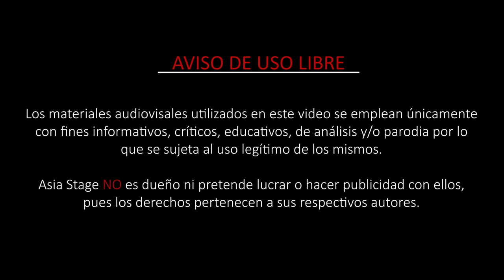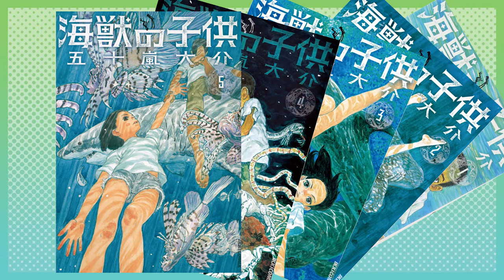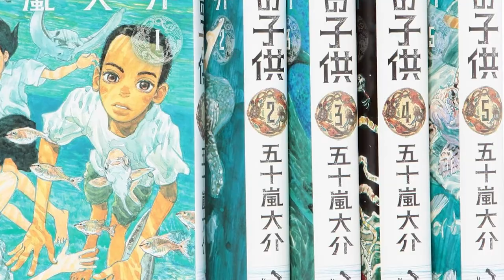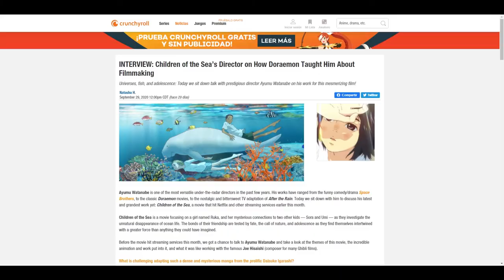Espíritus del Mar: Panspermia psicodélica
▶️ Playlist completa de Anima Stage

🎬 CRÉDITOS
Guión y locución: Maya Asbeel
Producción y edición: Ángel Pardiñas
Ilustración y diseño: Jyuria Delgado